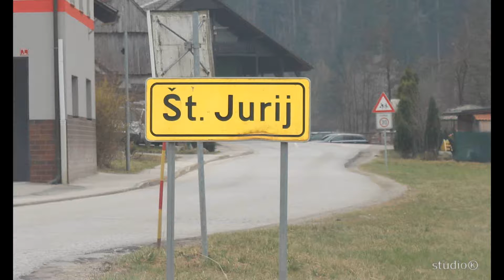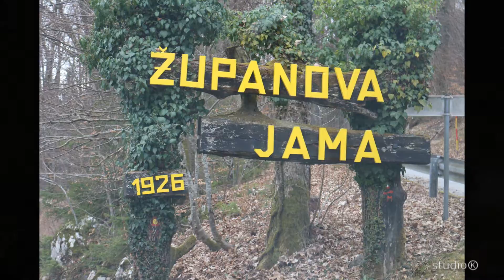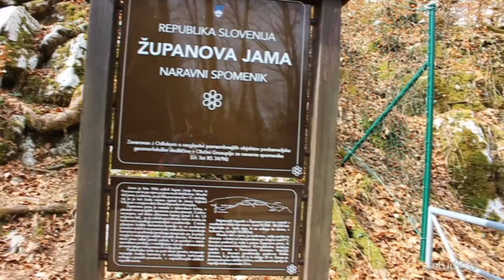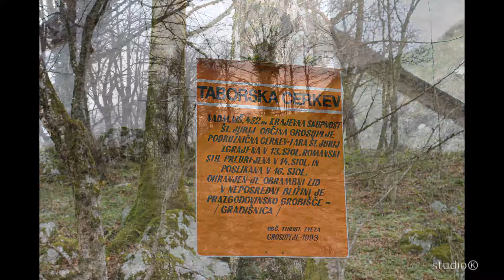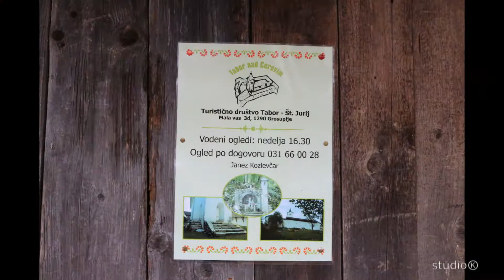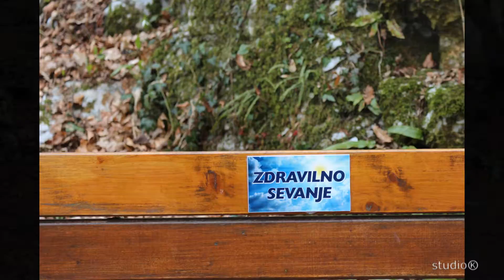ŠT. JURIJ, OŠ LA, ŽUPANOVA JAMA, TABORSKA CERKEV, GROSUPLJE